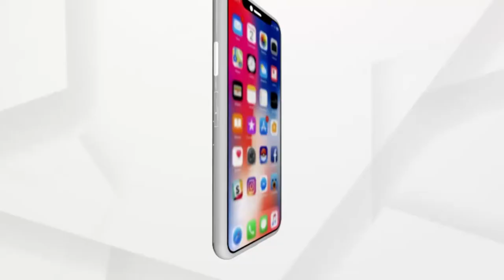୪୪ ତମ ଜିଏସଟି ପରିଷଦ ବୈଠକ ଅନୁଷ୍ଠିତ ହୋଇଛି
୪୪ ତମ ଜିଏସଟି ପରିଷଦ ବୈଠକ ଅନୁଷ୍ଠିତ ହୋଇଛି । ଅର୍ଥମନ୍ତ୍ରୀ ନିର୍ମଳା ସୀତାରମଣଙ୍କ ଅଧ୍ୟକ୍ଷତାରେ ବସିଥିବା ଜିଏସଟି କାଉଁସିଲ ବୈଠକରେ କୋଭିଡ୍ ସାମଗ୍ରୀ ଉପରୁ ଟିକସ ହ୍ରାସ ପାଇଁ ଗୁରୁତ୍ବପୂର୍ଣ୍ଣ ନିଷ୍ପତ୍ତି ନିଆଯାଇଛି  ।